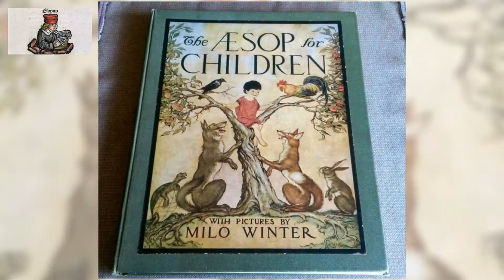The Aesop for Children 32 /37